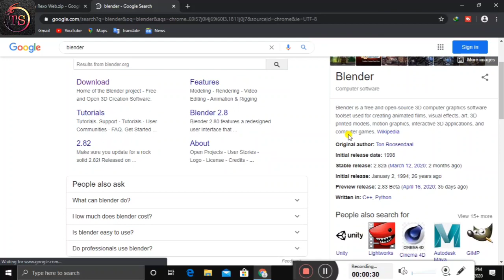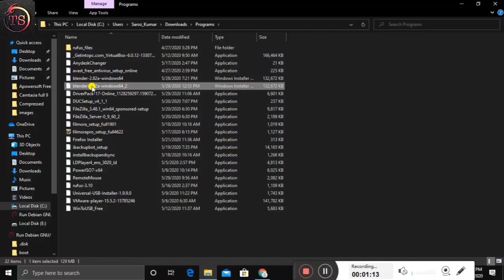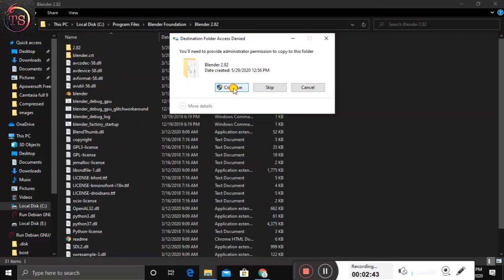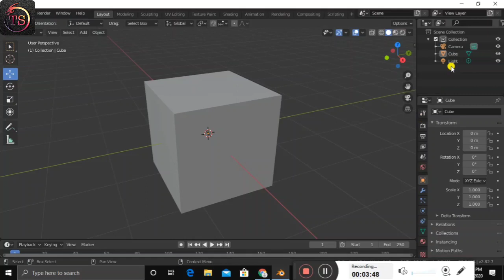How To Fix Blender 2.8 Unsupported Graphics Card or Driver Error ( Run without Graphics Card ll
hi,
iss video me neaap ko dikhaya hai ki kaise aap blender me jo Unsupported video card or driver Error ka issue aarha hey uss ko kaise fix karte hey ye sabb mene iss video me dikhaya hey,,,

thanks===